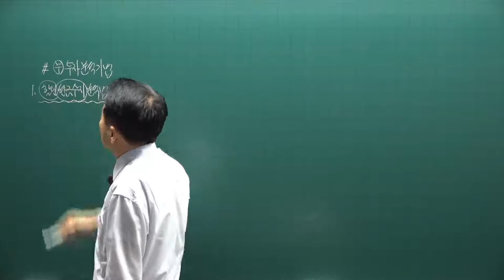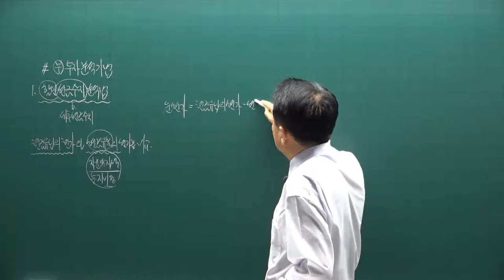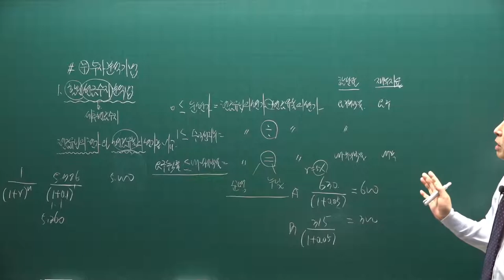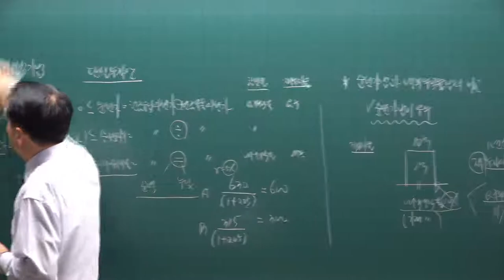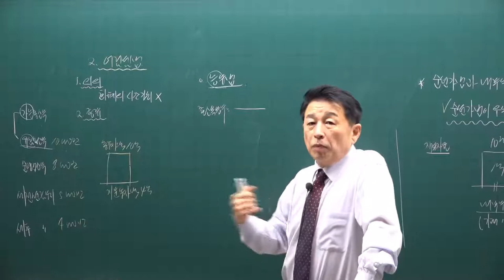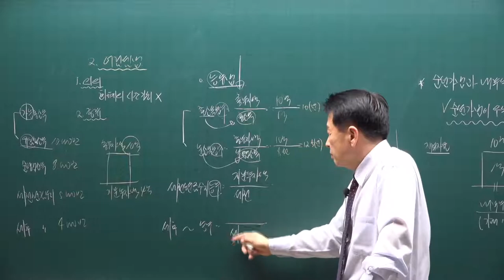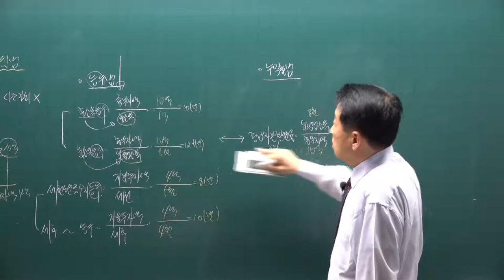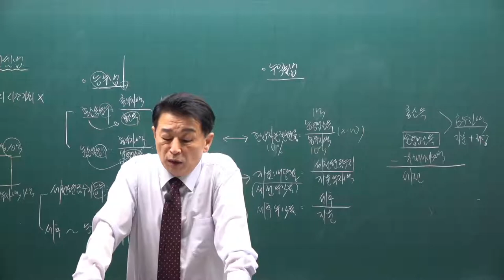[공전무] 2021년 공인중개사 학개론 기본이론과정 27강